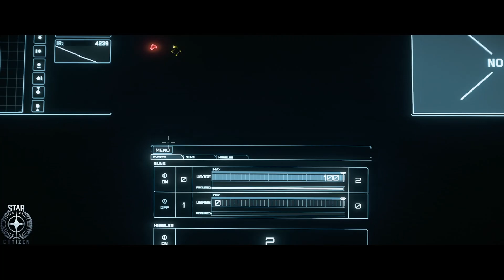Star Citizen Aegis Eclipse HRT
HRT missions with Eclipse.
Short Video showing off the Eclipse in action.

STAR-FPHG-4M64

System:
HOSAM (Hands-On Stick and Mouse)
Gladiator NXT Joystick with angle attachment
Game Touch Controller
Stream Deck
Tobi eye Tracker
MSI Trident 11, (i7-9700, NVIDIA GeForce RTX 2060 Super, 32g ram)